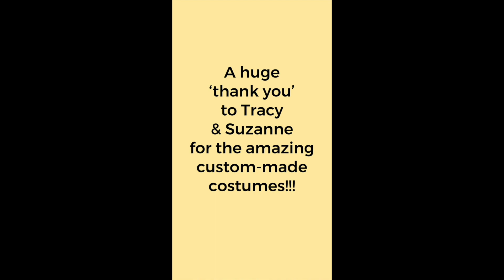Baby Yoda: Fancy Shirt! 👕🙌 (grogu)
"It feels like I'm wearing a dream"